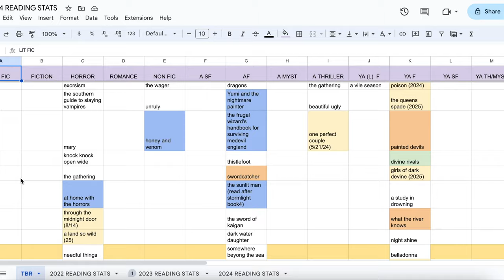Finally Seeing My 2023 Book Sales & Monthly Favs! // March Coffee Chat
My debut novel with Scholastic, THE GLASS WITCH, is available now! I write about spooky/spicy/sick girls. Authortuber. Disabled. Repped by Samantha Fabien at Root Lit!